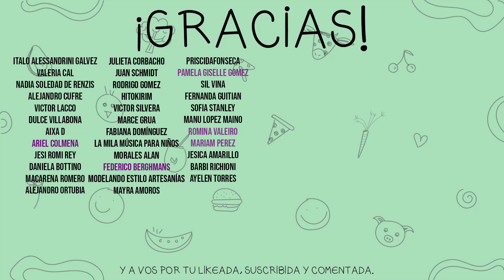LECHE DE COCO + GALLETITAS CON EL BAGAZO - soyvelen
Ingredientes para la recetuli:
Para la leche de coco
-2 tazas o 100gr de coco rallado.
-5 tazas o 1,2lt de agua.

Para las galletitas
-Bagazo de coco.
-1 taza de azúcar.
-1/2 taza de aceite.
-1/2 taza de leche de coco o agua.
-Extracto de vainilla.
-2 tazas de harina.